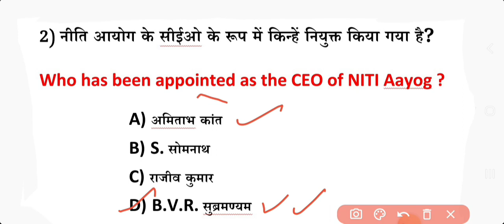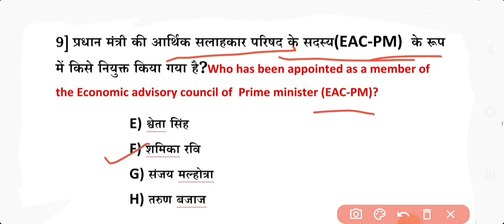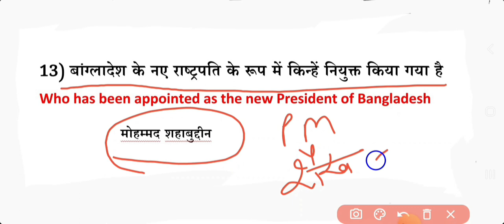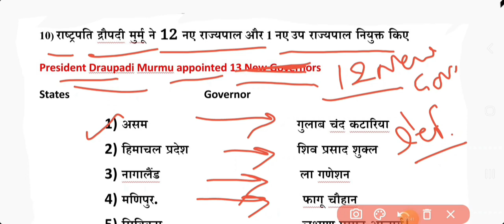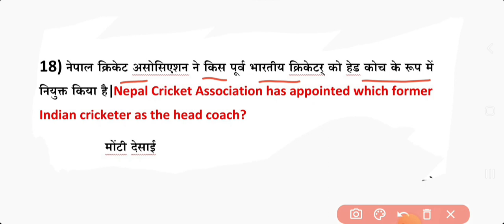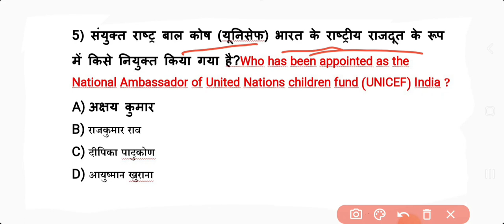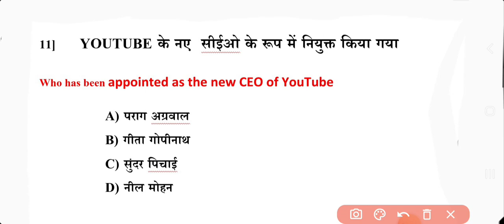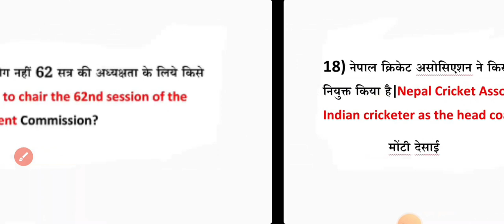APPOINTMENT FEBRAURY 2023 CURRENT AFFAIRS